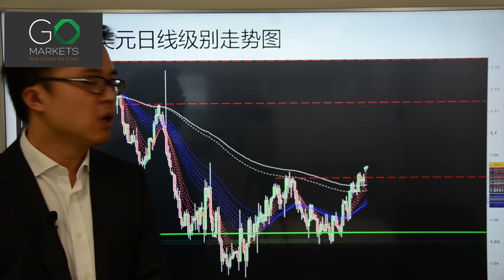Go Markets 2017年 每日财经点评 3月27日 周一 （辉山乳业事件）